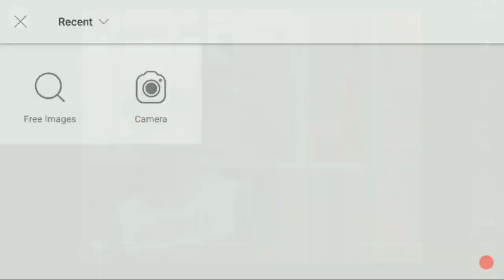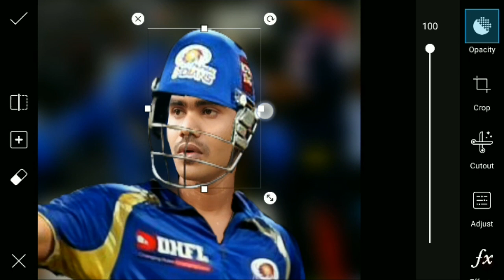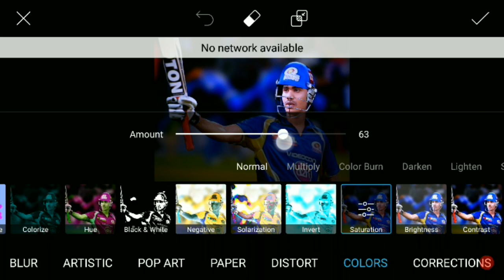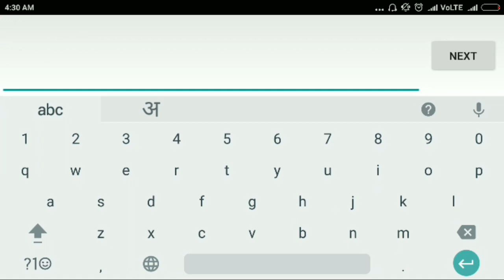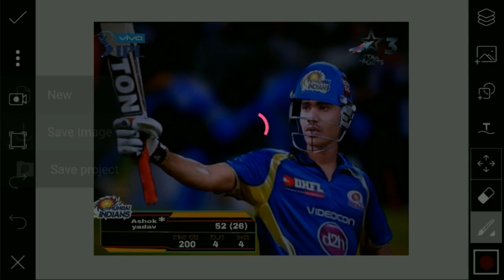A1 IPL photo editing mumbai indians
Whtsapp group-

picsart editing,
picsart best editing,
picsart tutorial,
picsart,
picsart app,
picsart android,
picsart all,
picsart animation,